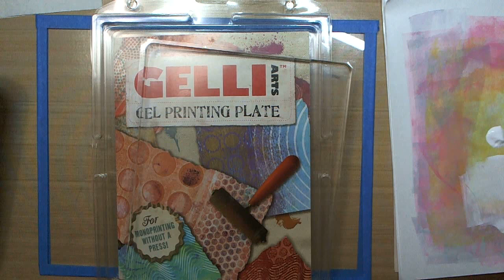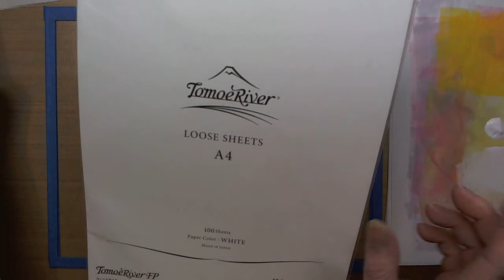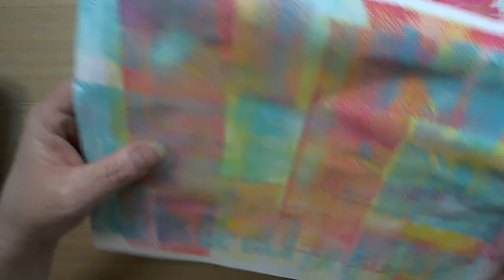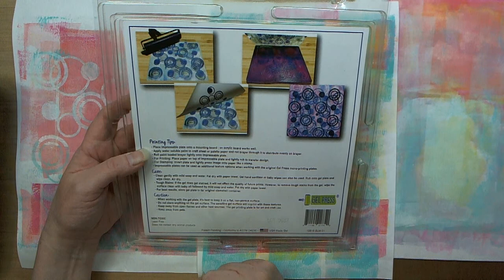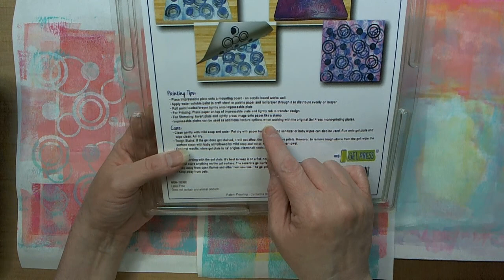FIRST use of a Gelli Plate!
I have had a Gelli Plate for 3 years and never used it. Today was the day! My virgin Gelli is used at last! I will be streaming on Ustream (TimeWarpArt) a longer and more detailed video 03-15-18 at 9am Central time!